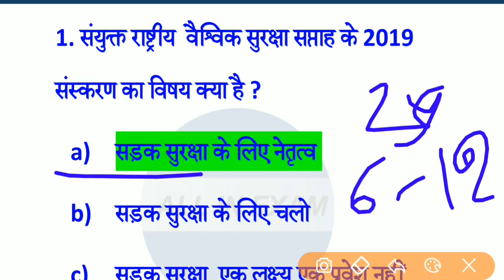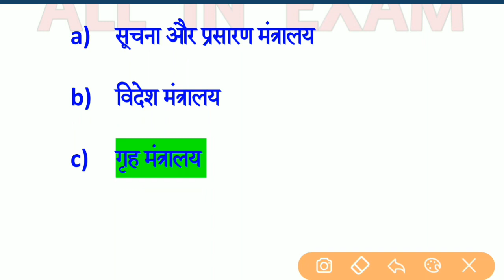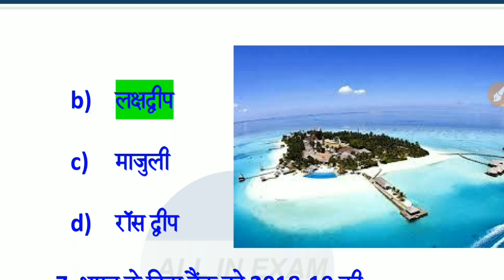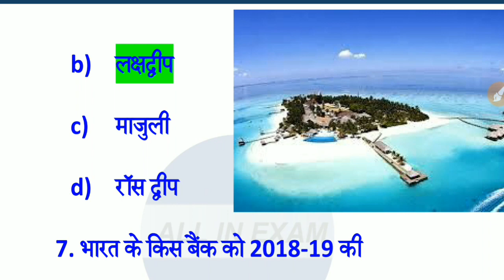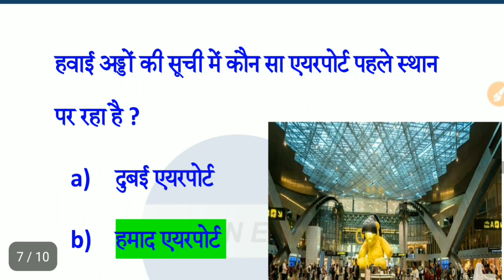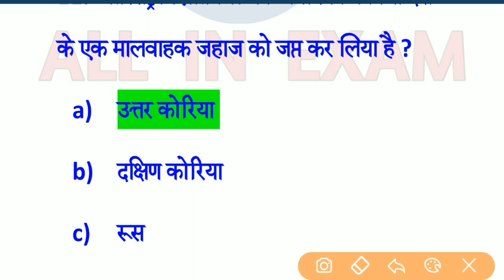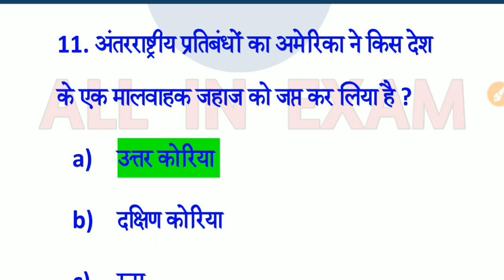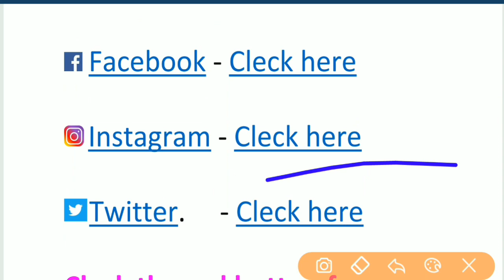13 may current affairs 2019 most important question ssc, bank, railway, nda,cds,je,upsc,state exam.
SSC MTS 2017 all shift g.k question PDF only RS 10 rupees very important upcoming SSC MTS, CHSl, CGL, CPO, stenographer , JE exam. buy